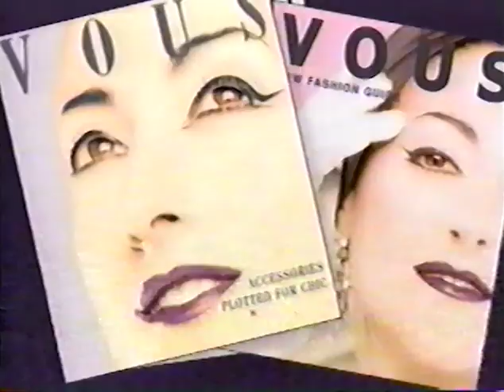Eaton's "Aubergine" 90 second commercial (2000)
The full 5-minute version of this ad is already on here but thought I'd add this 90-second spot which was probably played more often. This is a marketing campaign, something of a fresh rebrand, for Eaton's from 2000 under the new ownership of Sears. By 2002, Eaton's was no more.